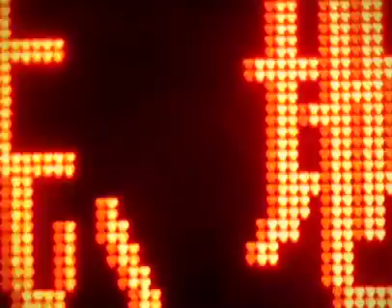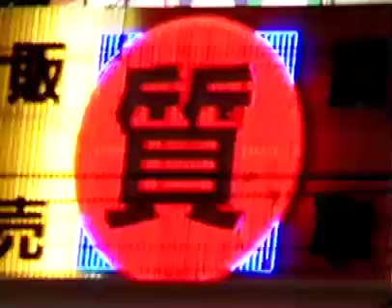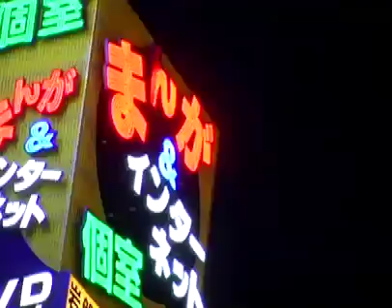MOGUAI - Sittin On Chrome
The video to the brand new MOGUAI single "Sittin On Chrome"